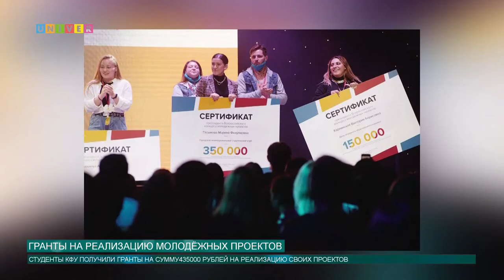ГРАНТЫ НА РЕАЛИЗАЦИЮ МОЛОДЁЖНЫХ ПРОЕКТОВ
Двое студентов Казанского университета получили гранты от Федерального агентства по делам молодёжи на реализацию своих проектов. Победители поделились с нашим корреспондентом идеями своих проектов и тем, для кого они могут быть полезны и интересны.